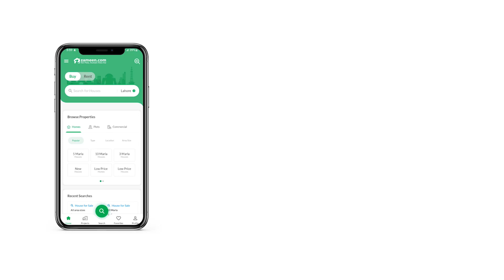10 MARLA RESIDENTIAL PLOT FOR SALE IN CITI HOUSING FAISALABAD